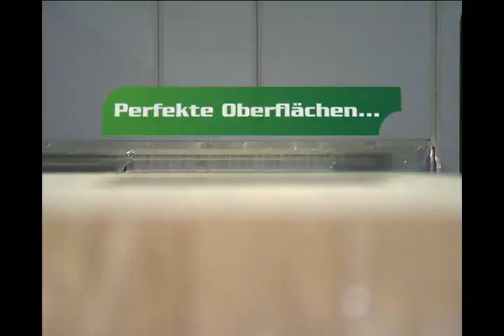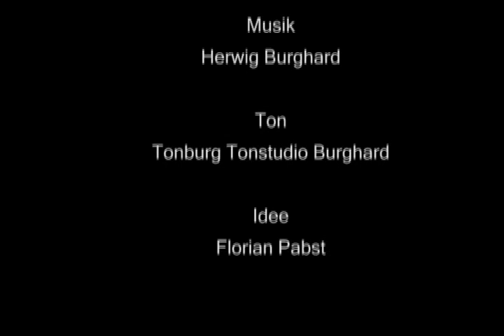Johann Pabst Holzindustrie - BSH Werk II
Brettschichtholzwerk BSH Sonderbauteile